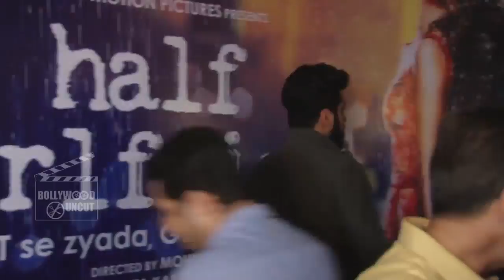Arjun Kapoor और Shraddha Kapoor पहोचे Half Girlfriend की SUCCESS पार्टी पर